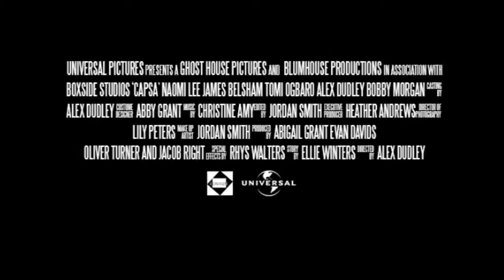G324 Advanced Portfolio in Media: CAPSA